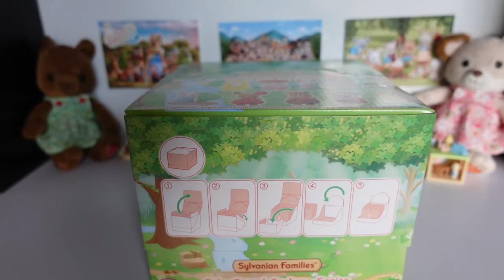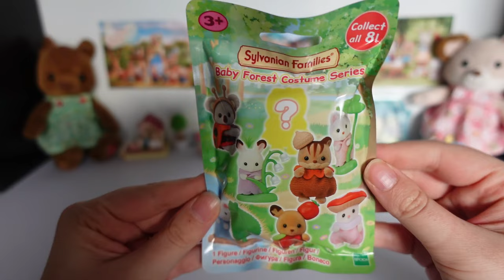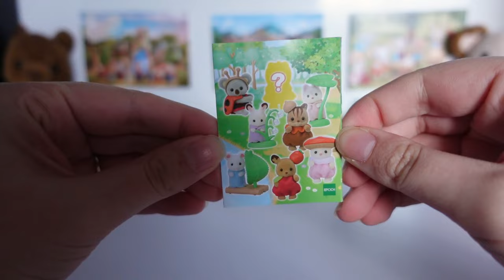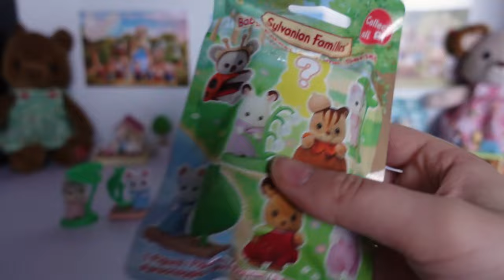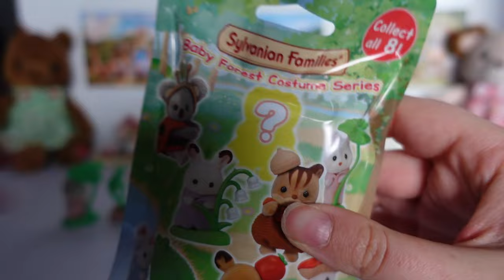opening all the baby forest series blind bags 🌲🍄 Sylvanian Families / Calico Critters mystery bags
Today I'm opening the newest set of Sylvanian Families blind bags, which is series 12, the 'Baby Forest Costume Series'. These colourful mystery packs each contain a baby figure and a forest-themed outfit or accessory I have bought 8 bags, in the hopes of getting a full set of all the figures.

赤ちゃんコレクション　-赤ちゃん森であそぼシリーズ-

TIMINGS:
00:00 Intro
00:25 Box
01:29 Bag
01:55 Husky & leaf
03:49 Mouse & raft
05:30 Acorn squirrel
07:16 Rabbit & flower
09:30 Apple deer
11:28 Mystery baby
13:17 Mushroom cat
15:27 Ladybird koala
18:32 Final thoughts